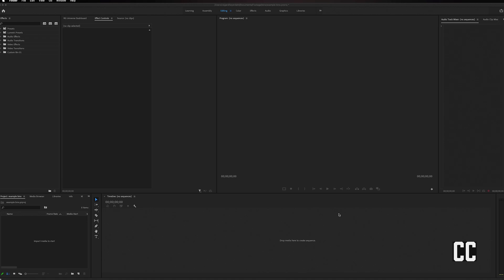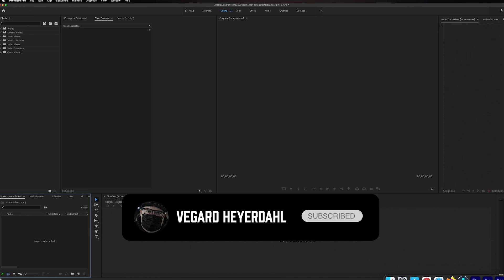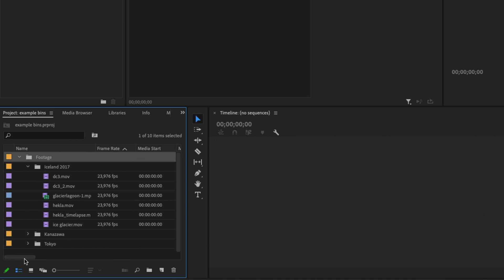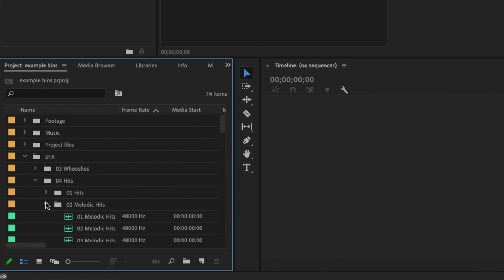How To Make Bin In Premiere Pro Tutorial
This Tutorial will show you How to make bin in premiere pro so you can get more organized with your video editing projects.
A "Bin" In Premiere Pro is basically a folder structure to put all of your video assets in bins so you can get organized and find your footage faster and in a more organized way.